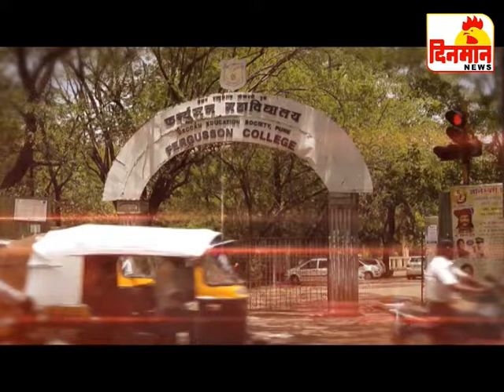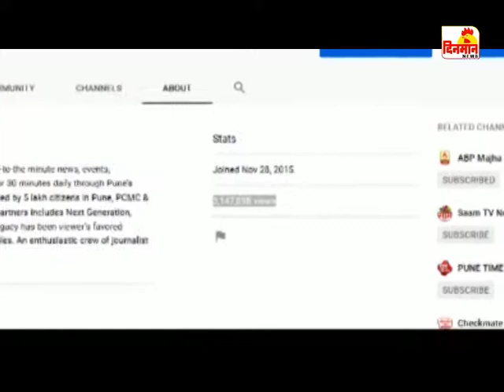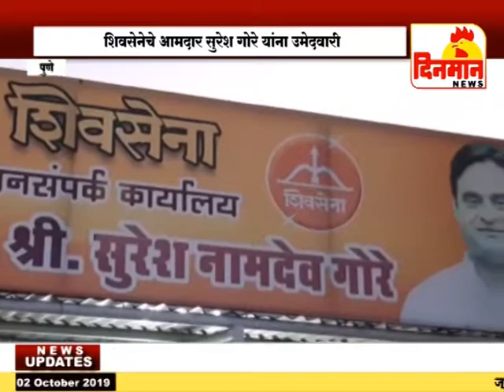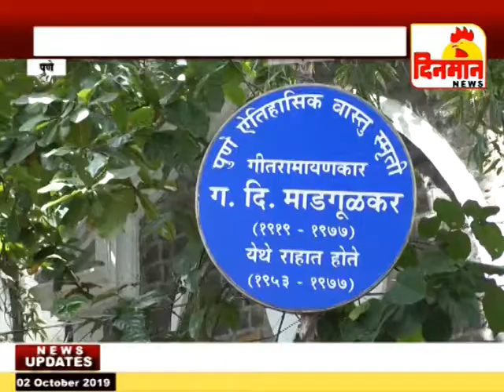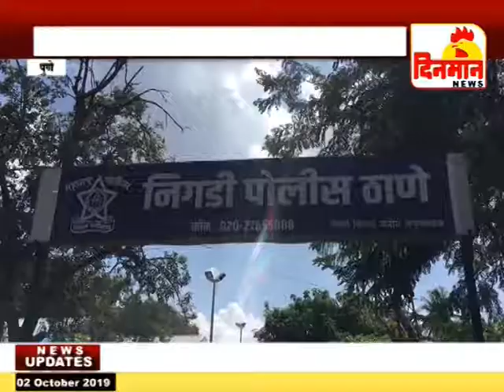02 October 2019 दिनमान बातमीपत्र